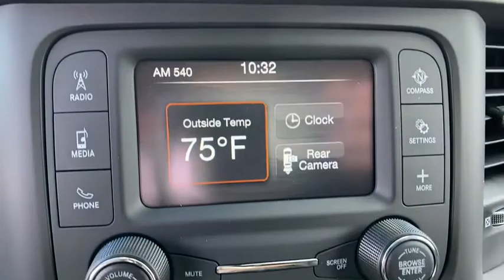2020 Ram 2500 Orlando FL, Central Florida, Winter Park, Windermere, Clermont, FL L1723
Bright White Clearcoat New 2020 Ram 2500 available in Orlando, Florida at Orlando Dodge. Servicing the Central Florida, Winter Park, Windermere, Clermont, FL area.

Orlando Dodge
4101 W. Colonial Dr

Recent Arrival!2020 Ram 2500 Tradesman Cummins 6.7L I6 Turbodiesel 4WD 6-Speed Automatic Bright White ClearcoatTHIS VEHICLE INCLUDES THE FOLLOWING FEATURES AND OPTIONS: Chrome Appearance Group (Bright Rear Bumper, Matte Black Mesh Grille w/Chrome, and Wheels: 18 x 8.0 Steel Chrome Clad), Off Road Package (Front Performance Tuned Shock Absorbers, Hill Descent Control, Off Road Decal, Rear Performance Tuned Shock Absorbers, and Tow Hooks), Quick Order Package 2HA Tradesman, Tradesman Level 2 Equipment Group (2 Way Rear Headrest Seat, 4 Way Front Headrests, 40/20/40 Split Bench Seat, Carpet Floor Covering, Cloth 40/20/40 Bench Seat, For More Info, Call , Manual Adjust 4-Way Driver Seat, Manual Adjust 4-Way Front Passenger Seat, Rear Folding Seat, Rear Window Defroster, SiriusXM Radio Service, and SiriusXM Satellite Radio), 17 x 7.5 Steel Styled Wheels, 3.73 Axle Ratio, 4-Wheel Disc Brakes, 6 Speakers, ABS brakes, Active Noise Control System, Air Conditioning, AM/FM radio, Anti-Spin Differential Rear Axle, Black Exterior Mirrors, Blind Spot & Cross Path Detection, Brake assist, Clearance Lamps, Compass, Delay-off headlights, Driver door bin, Dual front impact airbags, Dual front side impact airbags, Electric Shift-On-The-Fly Transfer Case, Electronic Stability Control, Electronically Controlled Throttle, Exterior Mirrors Courtesy Lamps, Exterior Mirrors w/Heating Element, Exterior Mirrors w/Supplemental Signals, Front & Rear Rubber Floor Mats, Front anti-roll bar, Front Center Armrest w/Storage, Front reading lights, Fully automatic headlights, GPS Antenna Input, Heated door mirrors, Heavy Duty Vinyl 40/20/40 Split Bench Seat, Illuminated entry, Integrated Voice Command w/Bluetooth, LED Bed Lighting, Low tire pressure warning, Occupant sensing airbag, Outside temperature display, Overhead airbag, Overhead console, ParkView Rear Back-Up Camera, Passenger door bin, Passenger vanity mirror, Power Adjust/Fold & Heated Black Tow Mirrors, Power door mirrors, Power Folding Mirrors, Power steering, Power windows, Radio data system, Radio: Uconnect 3 w/5 Display, Rear anti-roll bar, Rear step bumper, Speed control, Tachometer, Tilt steering wheel, Tip Start, Traction control, Trailer Brake Control, USB Host Flip, Variably intermittent wipers, Vendor Painted Cargo Box Tracking, and Voltmeter.FAMILY OWNED AND OPERATED FOR OVER 42 YEARS! WE OFFER MARKET BASED PRICING, PLEASE CALL TO CHECK ON THE AVAILABILITY OF THIS VEHICLE. WE WILL BUY YOUR VEHICLE, EVEN IF YOU DO NOT BUY OURS!! OPEN 7 DAYS A WEEK TO SERVE YOU.Awards:* Motor Trend Automobiles of the year
Quick Order Package 2HA Tradesman,3.73 Axle Ratio,Anti-Spin Differential Rear Axle,17 x 7.5 Steel Styled Wheels,Wheels: 18 x 8.0 Steel Chrome Clad,Heavy Duty Vinyl 40/20/40 Split Bench Seat,Cloth 40/20/40 Bench Seat,Tradesman Level 2 Equipment Group,Chrome Appearance Group,Off Road Package,Blind Spot & Cross Path Detection,Clearance Lamps,Electric Shift-On-The-Fly Transfer Case,Front & Rear Rubber Floor Mats,LED Bed Lighting,Rear Window Defroster,Tow Hooks,Trailer Brake Control,Radio: Uconnect 3 w/5 Display,Vendor Painted Cargo Box Tracking,Hill Descent Control,40/20/40 Split Bench Seat,4 Way Front Headrests,Rear Folding Seat,Carpet Floor Covering,2 Way Rear Headrest Seat,Power Adjust/Fold & Heated Black Tow Mirrors,GPS Antenna Input,Active Noise Control System,Manual Adjust 4-Way Driver Seat,Manual Adjust 4-Way Front Passenger Seat,Black Exterior Mirrors,Exterior Mirrors w/Supplemental Signals,Exterior Mirrors Courtesy Lamps,Power Folding Mirrors,Matte Black Mesh Grille w/Chrome,Bright Rear Bumper,Off Road Decal,Exterior Mirrors w/Heating Element,Electronically Controlled Throttle,USB Host Flip,SiriusXM Satellite Radio,Front Performance Tuned Shock Absorbers,Rear Performance Tuned Shock Absorbers,SiriusXM Radio Service,For More Info,Call ,Tip Start,Transfer Case Skid Plate Shield,Integrated Voice Command w/Bluetooth,4-Wheel Disc Brakes,6 Speakers,Air Conditioning,Electronic Stability Control,ParkView Rear Back-Up Camera,Tachometer,Voltmeter,ABS brakes,AM/FM radio,Adjustable head restraints: driver and passenger w/tilt,Brake assist,Delay-off headlights,Driver door bin,Dual front impact airbags,Dual front side impact airbags,Front anti-roll bar,Front reading lights,Fully automatic headlights,Heated door mirrors,Illuminated entry,Low tire pressure warning,Occupant sensing airbag,Outside temperature display,Overhead airbag,Overhead console,Passenger door bin,Passenger vanity mirror,Power door mirrors,Power steering,Po